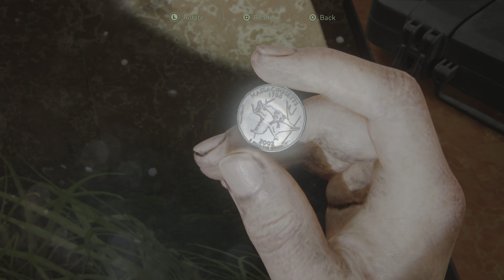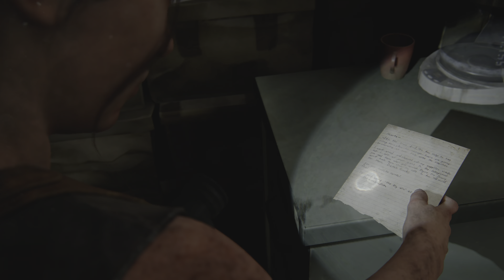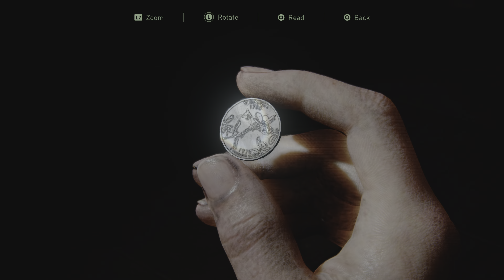The Last of Us Part II Remastered